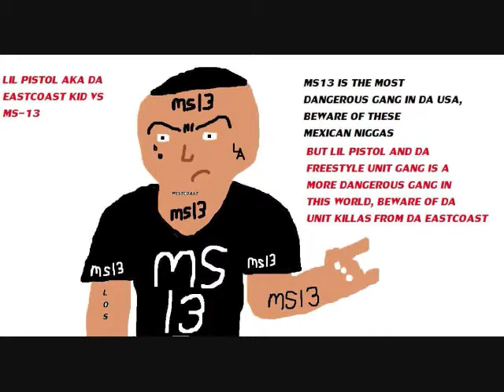LIL PISTOL KEEP DISSIN HER SCREWED